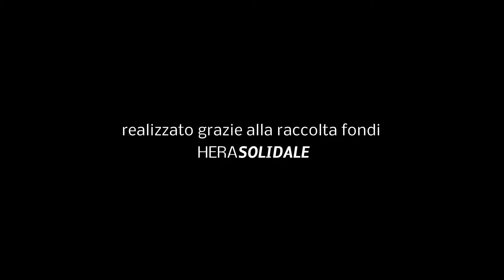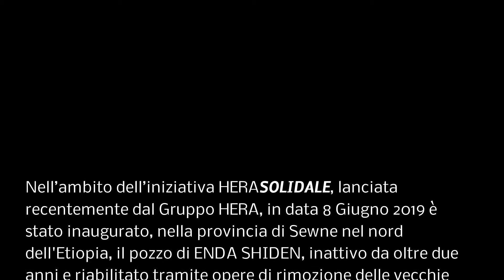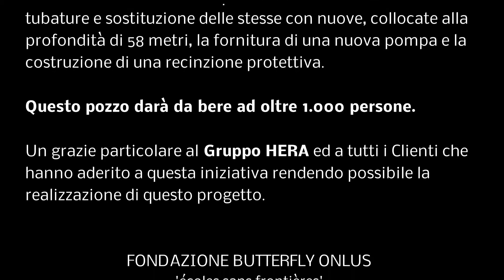Pozzo di Enda Shiden - HeraSolidale - Etiopia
Nell’ambito dell’iniziativa HERASOLIDALE, lanciata recentemente dal Gruppo HERA, in data 8 Giugno 2019 è stato inaugurato, nella provincia di Sewne, il pozzo di ENDA SHIDEN, inattivo da oltre due anni e riabilitato tramite opere di rimozione delle vecchie tubature e sostituzione delle stesse con nuove, collocate alla profondità di 58 metri, la fornitura di una nuova pompa e la costruzione di una recinzione protettiva. E’ stato, secondo la procedura corrente, costituito un comitato WATER & SANITATION per la gestione del pozzo a seguito dei previsti corsi igienico-sanitari per le comunità beneficiarie. Questo pozzo darà da bere ad oltre 1.000 persone.

Un grazie particolare al Gruppo HERA ed a tutti i Clienti che hanno aderito a questa iniziativa rendendo possibile la realizzazione di questo progetto.